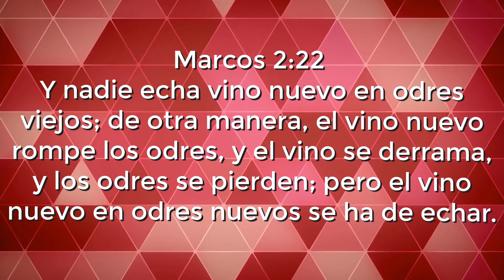CONVIERTE EL AGUA EN VINO FÁCILMENTE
Si puedes convertir el agua en Vino como Cristo, pues so dice Donny Baez, mira aquí como lo hace.